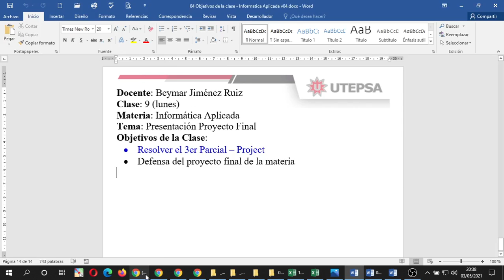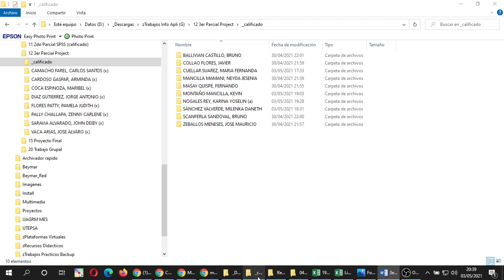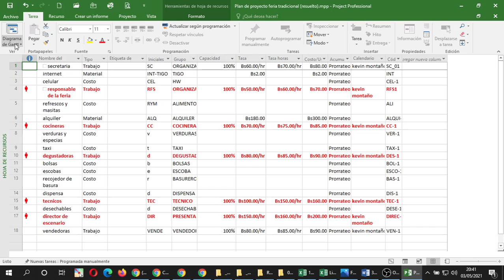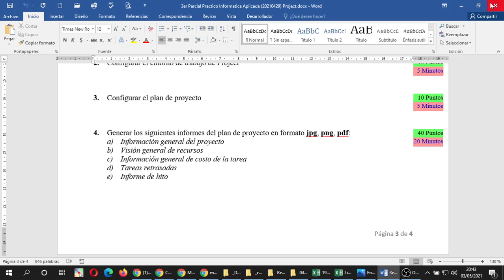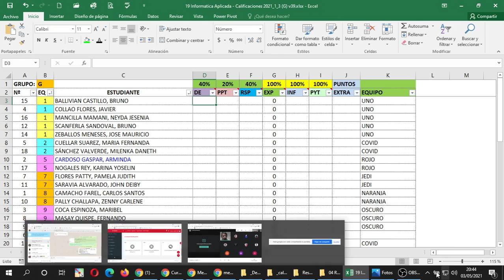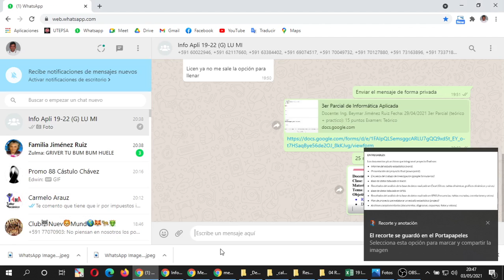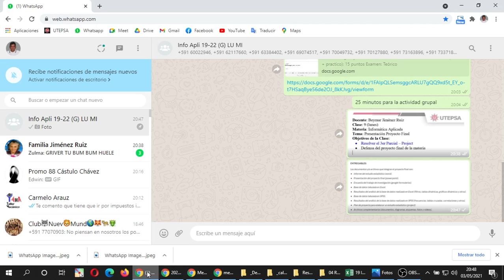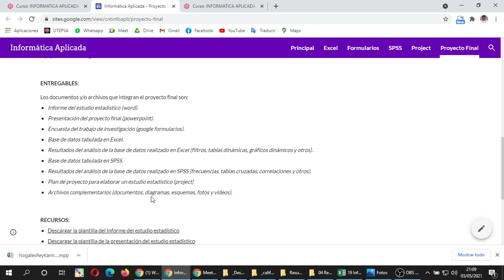cvInfoApli 202105032037 LU Exposicion Proyecto Final